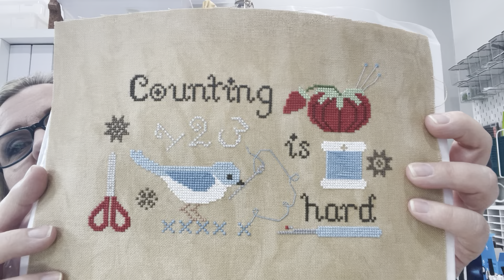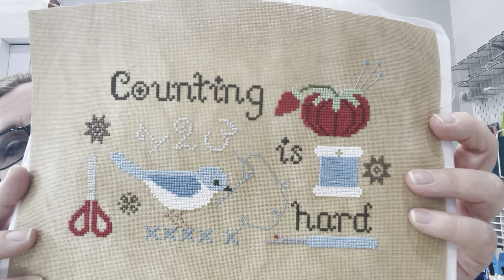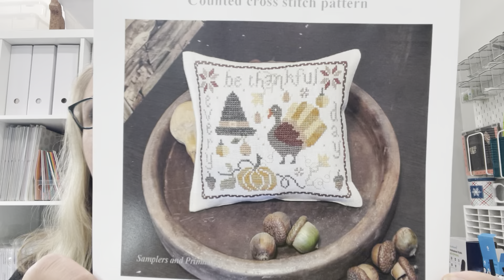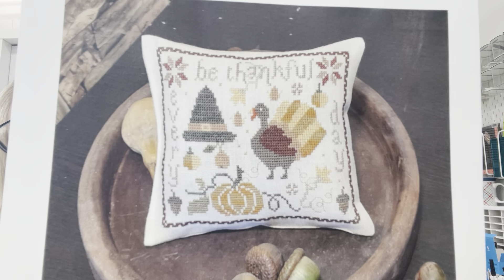Flosstube #1 - Hi! Introduction and FO’s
Country Cottage Needleworks:
​      June  Cottage
​      July Cottage
​      August Cottage
​      September Cottage

With Thy Needle & Thread:
​      Love Notes
​      O Lucky Day
​      Red, White and Bloom
​      Jelly Bean Jubilee
​      Be Ye Thankful
​​            Substituted Caper for WDW       Charcoal for birds
​​            Substituted CCW Fragrant Cloves with DMC 977
​     Autumn’s Acorn Gathering
​     Merry & Minty (freebie from a year or two ago)​

It’s Sew Emma:
​     Sleigh Ride

Petal Pusher:
​     Heaven and Nature Sing

Fairy Wool in the Wood:
​     Elf On the Shelf
​​          Substituted DMC 3371 with DMC 3799

Homespun Elegance:
​     Delivering Autumn

Luminous Fiber Arts:
​     Counting is Hard